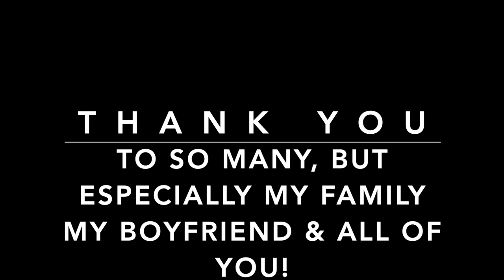My First NPC Bikini Bodybuilding Competition | Show Day Vlog | The MileHigh Showdown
IT's FINALLY HERE!!! Enjoy my full show day experience at the Mile High Showdown from June 5. I CANNOT believe that I did this - wow, 12 weeks of prep and 2 years in total of bodybuilding and I got to step on that stage! Thank you to the organizers, to my family, to my coach, and to YOU for supporting me on this journey!

Thanks for tuning in, and if you want to know more, check out my instagram: @TabithaFaithFitness

To join FitBody Fusion or receive a free consultation with a FitBody Fusion Coach? Submit an application on:⁠⁣ 🌎